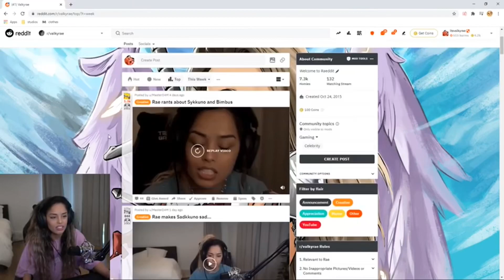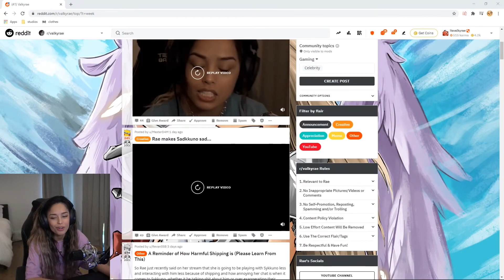Valkyrae Reacts To Rae Makes Sadkkuno Sad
Youtube.com/valkyrae1